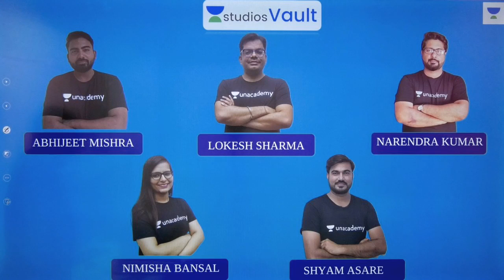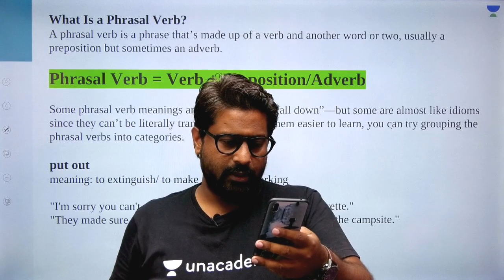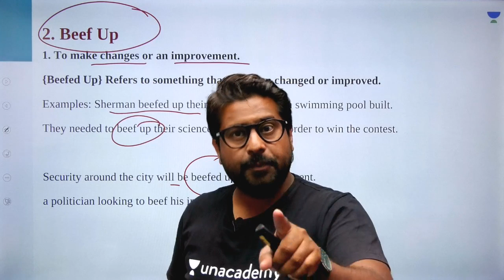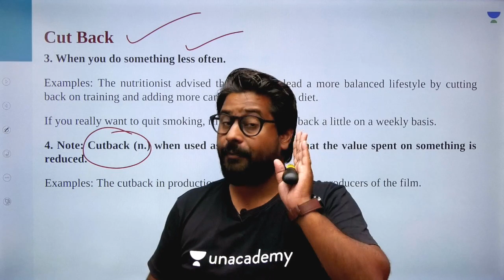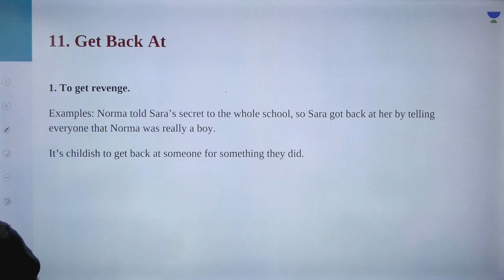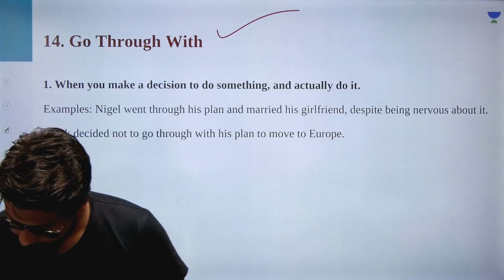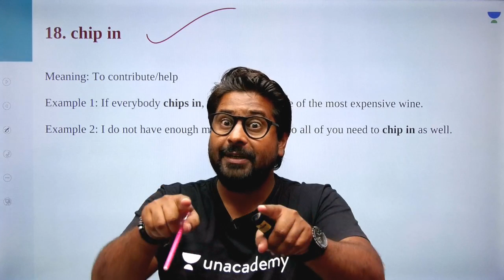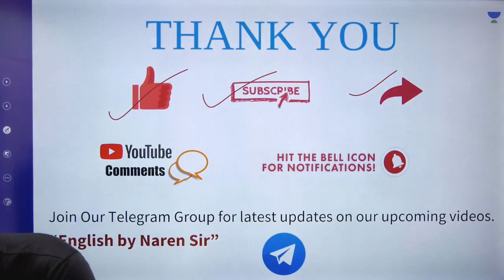L39: Phrasal Verbs Part-1 I New Pattern English (Banking) I Narendra Kumar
This session starts with a discussion on Phrasal Verbs. It is very important for the English Section of Banking. In this lesson, Narendra Kumar shares his various preparation strategy along with examples which will help you to crack the exam.

Phrasal Verbs
Frequently used Phrasal Verbs
English

Unacademy Plus Subscription Benefits:
1. Learn from your favourite teacher
2. Dedicated DOUBT sessions
3. One Subscription, Unlimited Access
4. Real time interaction with Teachers
5. You can ask doubts in live class
6. Limited students
7. Download the videos & watch offline